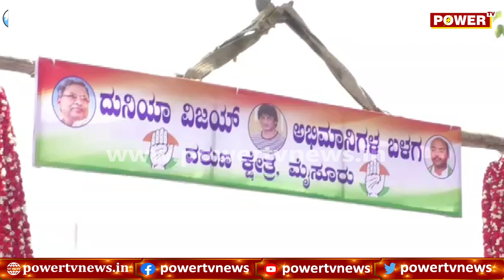Siddaramaiah : ಸ್ವಕ್ಷೇತ್ರ ವರುಣಾದಲ್ಲಿ ಸಿದ್ದರಾಮಯ್ಯ ಅಬ್ಬರದ ಪ್ರಚಾರ | Power TV News